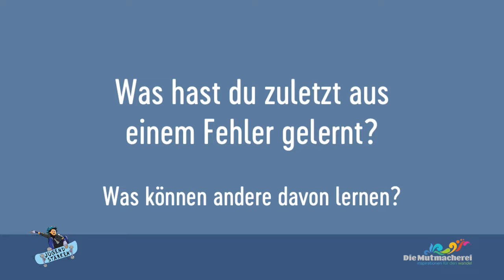Young Voices: Julia, 12 J., MS Maishofen, Salzburg